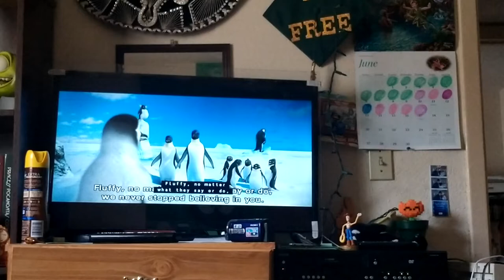Happy Feet dvd 2011 Zoo Sad Crying crying crying Starting lineups Homecoming Laredo Texas